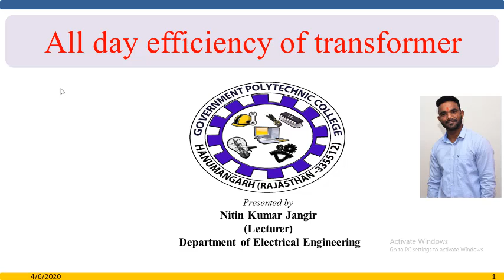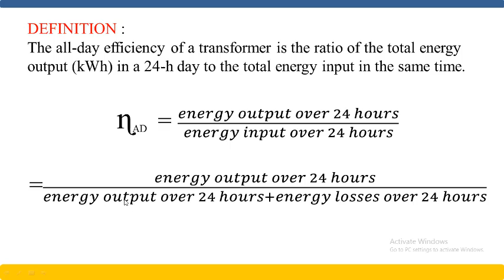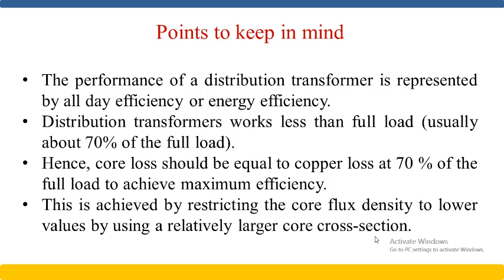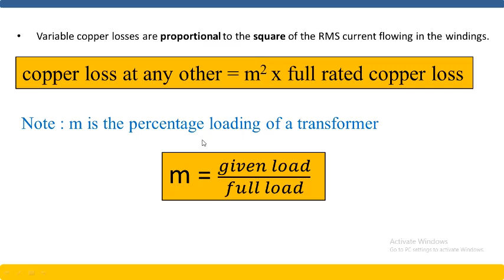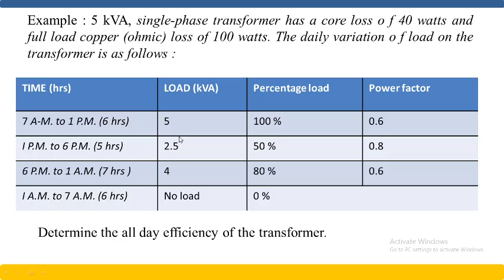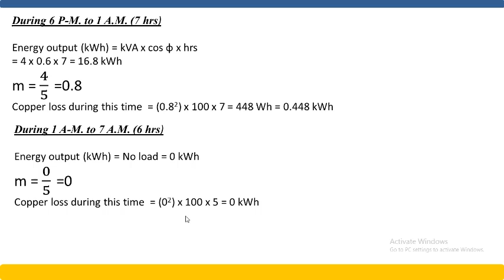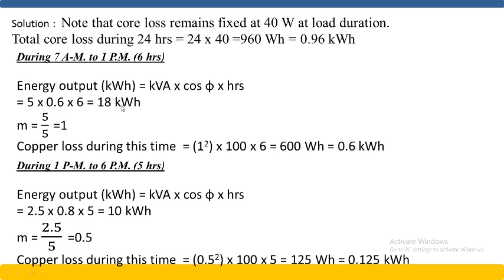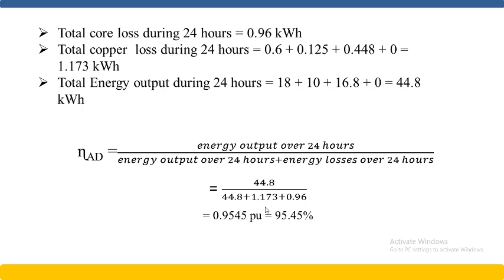5 EE206 3.9 All day efficiency of a transformer presented by Nitin Kumar Jangir, GPC Hanumangarh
This video is in accordance with syllabus of polytechnic colleges of Rajasthan.All day efficiency of a transformer presented by Nitin Kumar Jangir, GPC Hanumangarh